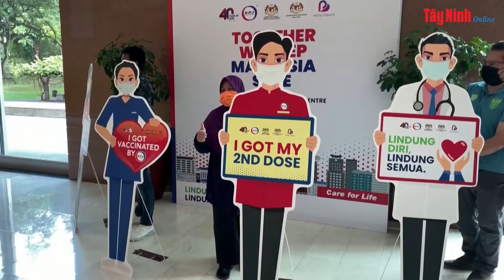WTO hoan nghênh bước tiến về quyền sở hữu trí tuệ đối với vaccine COVID 19